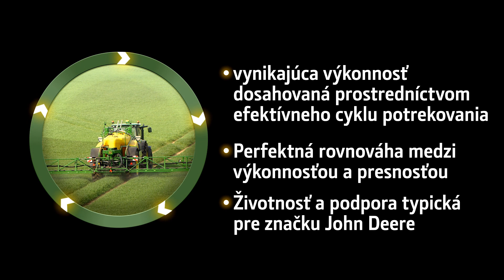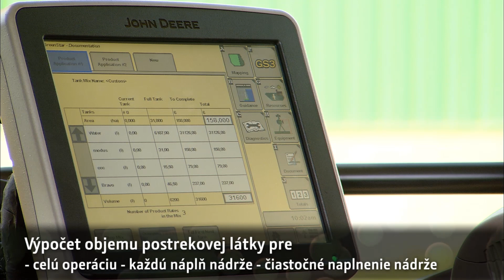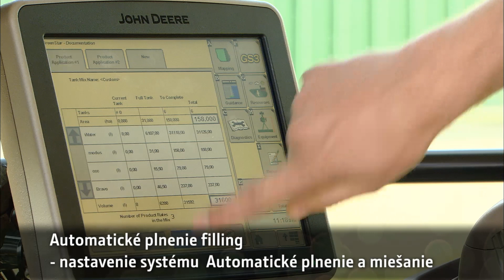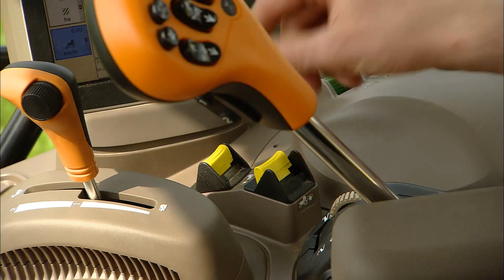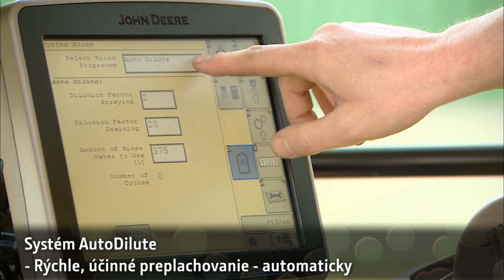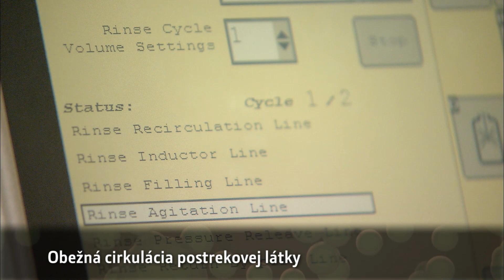R962i Sprayer 2011 SK lsp